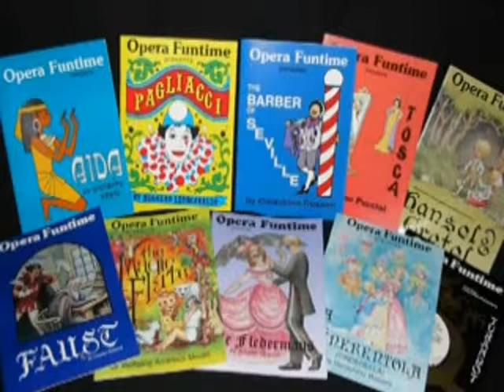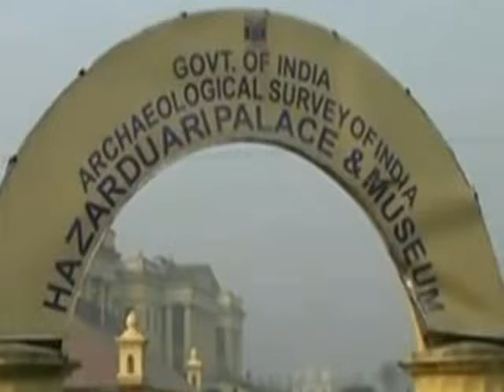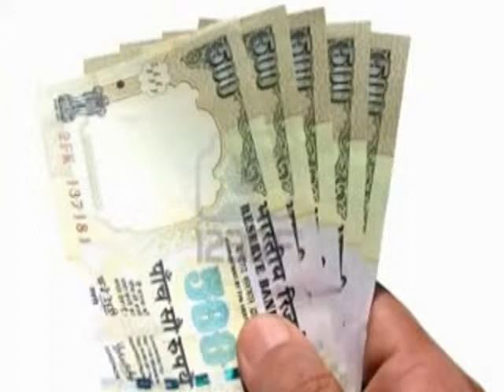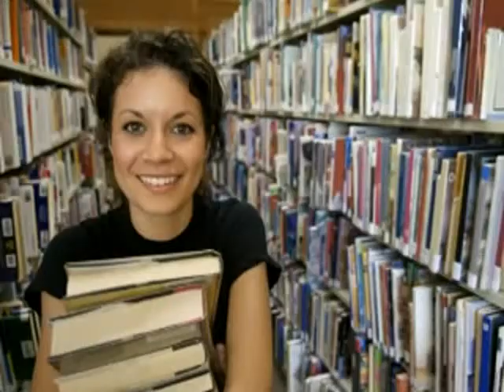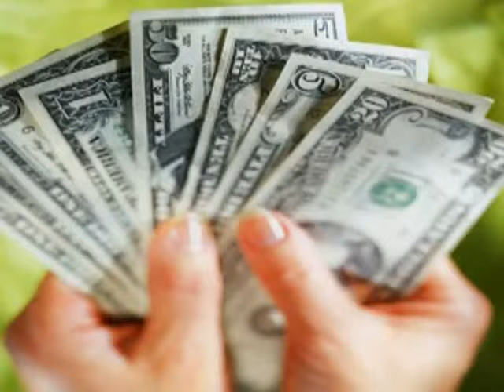Local and Public Property.flv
Channel24x7